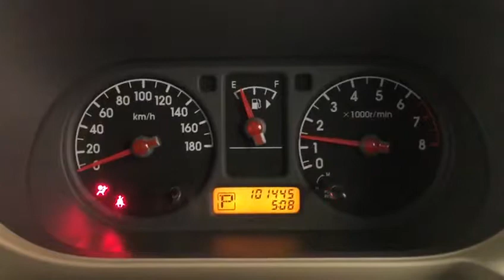19524A5N5 Nissan Cube